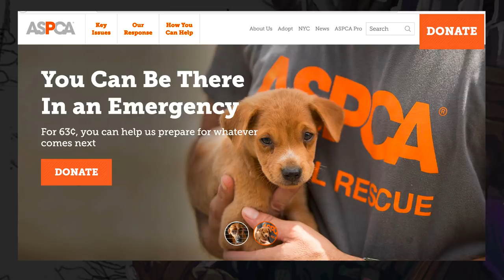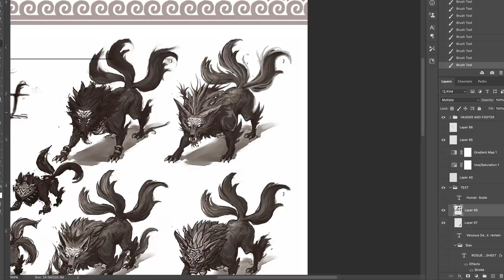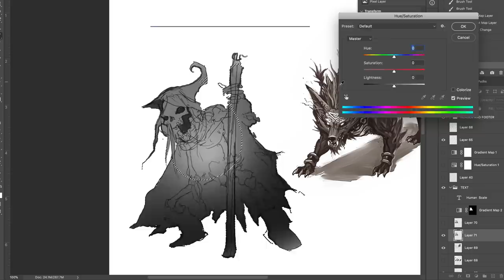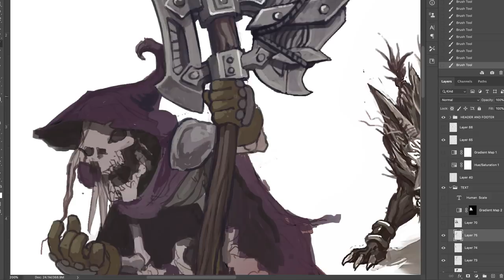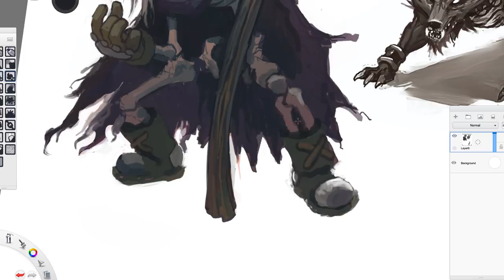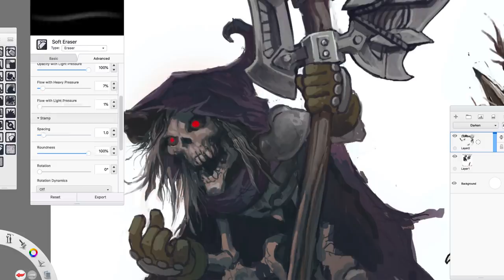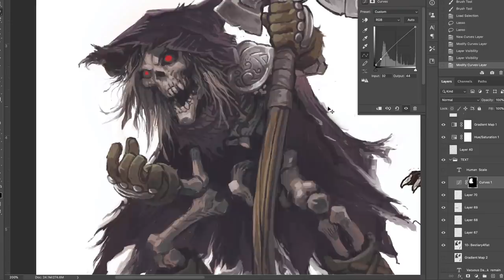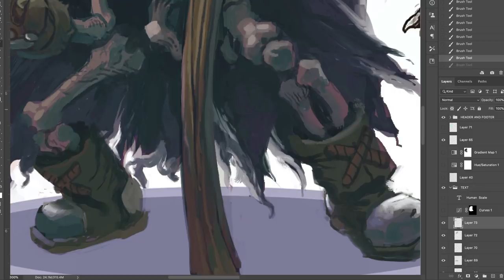Artist Traps - Too slow or too cheap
What do you do when your commissions are taking too long to finish, and you don't have time to develop your business or pursue your bigger art career goal? What do you do if there's no demand for your work?

League of Legends (Character design + Environment concept art)
Diablo 3 (Character design + Environment concept art)
Hearthstone (Illustration)
Terminator 3 (Art Direction + Pixel art)